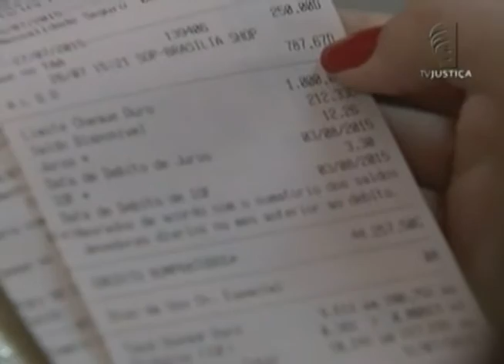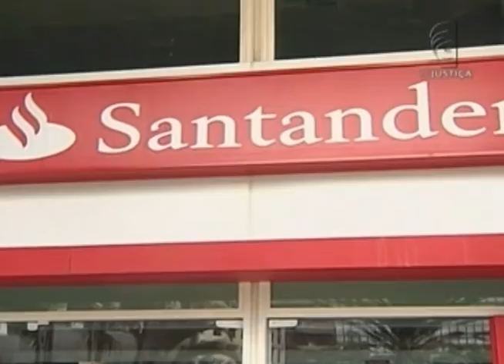Jornal da Justiça - Aumento do limite do cheque-especial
Na prática, o cheque-especial é uma forma fácil e rápida de pegar dinheiro emprestado. Mas, essa comodidade, muitas vezes, vira caso de Justiça. Para evitar abusos contra os clientes, o STJ tem jurisprudência sobre o assunto.

Veja na reportagem de Rafael Porfírio!